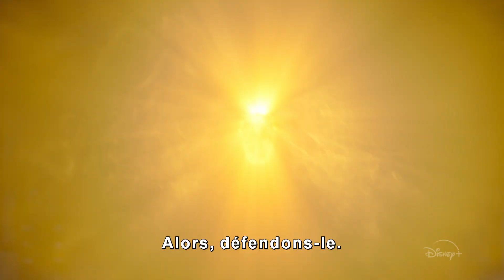WandaVision - Spot : Une petite ville (VOST) | Disney+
Découvrez le spot "Une petite ville" de WandaVision en VOST.

WandaVision, une série Disney+ Original disponible en streaming sur Disney+.